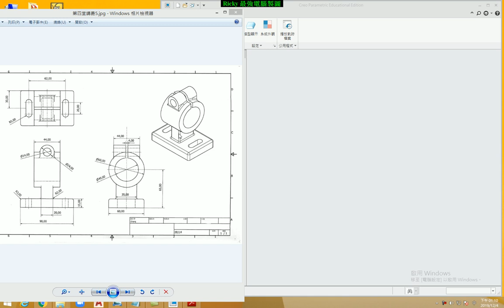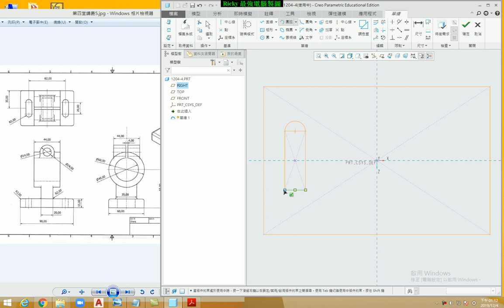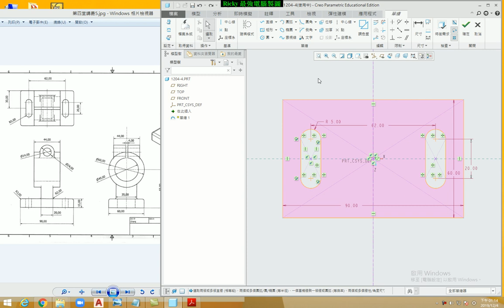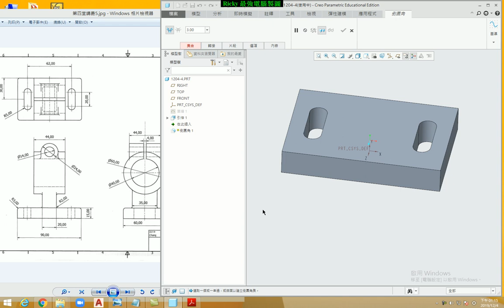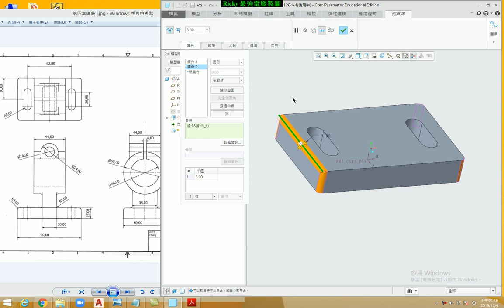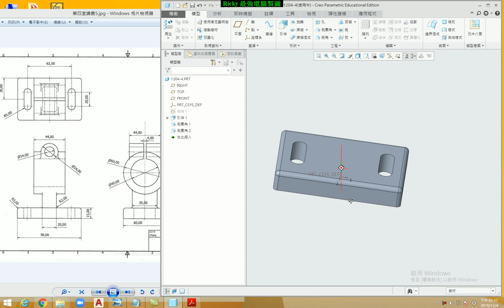Creo教學(不限版本均適用) 4-8 引擎腳範例_圓角技巧